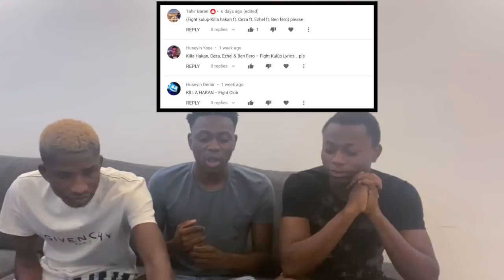NIGERIANS REACTING TO CEZA, KILLA HAKAN, BEN FERO, EZHEL | "Fight Kulüp" | Türkçe rap reaksiyon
Tüm içeriğimiz tamamen ücretsizdir ancak bize bağış yaparak destek olmak isterseniz bu bağlantı üzerinden bağışta bulunabilirsiniz.

We decided to react to CEZA, KILLA HAKAN, BEN FERO, EZHEL | "Fight Kulüp" and I hope you liked it, if you liked it please drop a like and comment on what you think about the song. Youtube premium